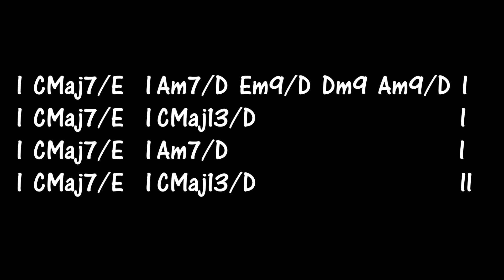A Funk Fusion Backing Track 120BPM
Funk Fusion Backing track in E created by Elmer Ho Lok Zhan for the aspiring musicians who want to practice their solo improvisations.

Please leave suggestions or requests for future backing tracks in the comment section.